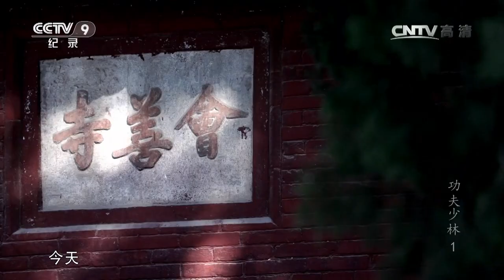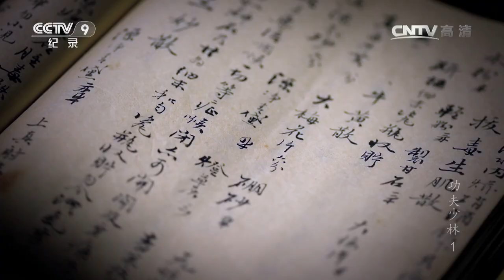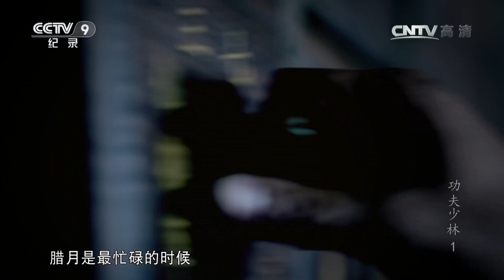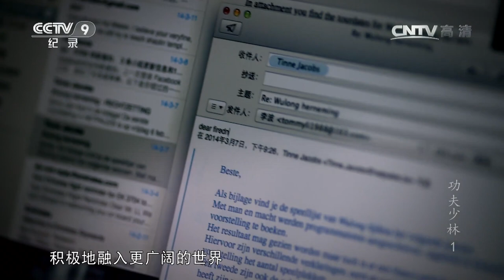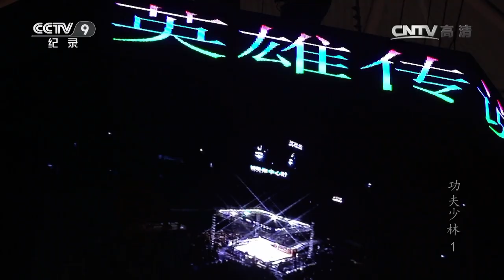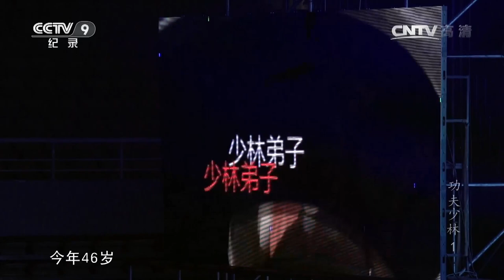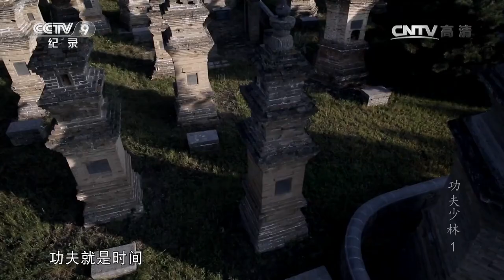少林寺也在与时俱进！打卡80后武僧的“撸铁”日常 纪录片《功夫少林》第1集 绝学 | 中华武术 Chinese Kung Fu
本期节目主要内容：
天下归心，四海一家，禅武圣地，唯有少林。千百年来，此地素以功夫传世，在拳脚和棍棒上被江湖仰望。释延奥，少林武僧，年过半百，掌握了多门少林绝学。名山古刹，卧虎藏龙，1500年来，少林寺一直是中国人的功夫传奇，如今，每年有超过300万游客不远万里，叩访少林。

中国功夫也称中国武术，是以技击为主要内容，以套路和搏斗为运动形式，注重内外兼修的中国传统体育项目，是中国人民长期积累起来的一宗宝贵文化遗产。为弘扬中华武术精神，展现“中国武术功夫”魅力，强力打造五集纪录片《功夫少林》。中华武术融东方的哲学思想和信仰于一身，是中国人朴素的处世哲学的体现，也是发掘身体潜能的创造性发明。少林武术融中华大地多种武术类型之大成，博揽众长，融汇贯通。从而表现中华武术高深莫测，民间处处是高手。